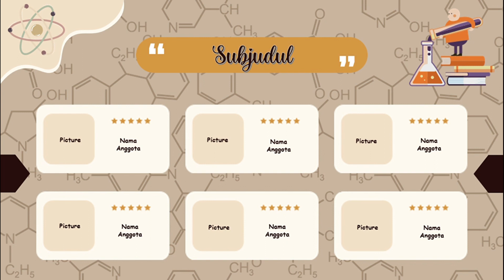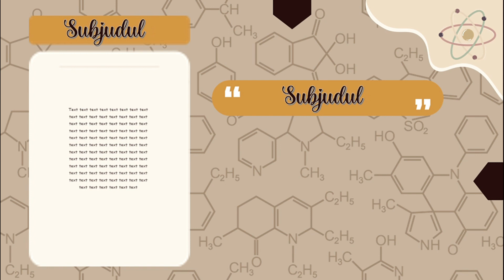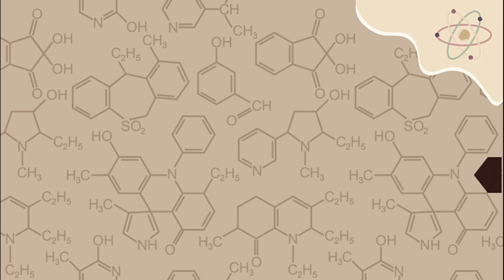PART #31 📍 TEMPLATE PPT AESTHETIC 📍 [ TEMA KIMIA ] 📍 FREE DOWNLOAD [ CANVA ]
TEMPLATE PPT AESTHETIC ~ FREE DOWNLOAD

Haii ,
Apa kabar teman teman semuaaa.. semoga kita semua diberi kesehatan dan kebahagiaan selalu... Dalam video ini saya berharap bisa membantu dan bermanfaat untuk teman-teman semua

- Password akan muncul di pojok video
- Jangan share password di kolom komentar
- Password terdiri dari 4 buah angka